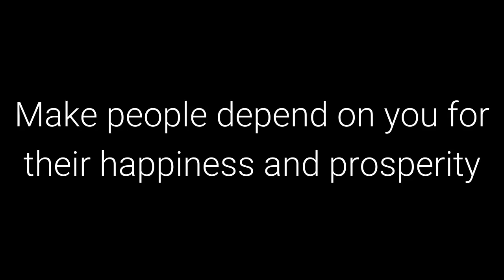The 48 Laws of Power: Law 11 - Learn to Keep People Dependent on You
Law 11 - Learn to Keep People Dependent on You

50th Law

Transcript

To maintain your independence you must always be needed and wanted. The more you are
relied on, the more freedom you have. Make people depend on you for their happiness and
prosperity and you have nothing to fear. Never teach them enough so that they can do without